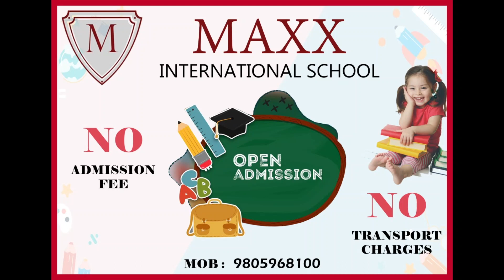सैंज घाटी की दीक्षा ठाकुर को नेहरू युवा केंद्र कुल्लू ,कारसेवा संस्था ने किया सम्मानित